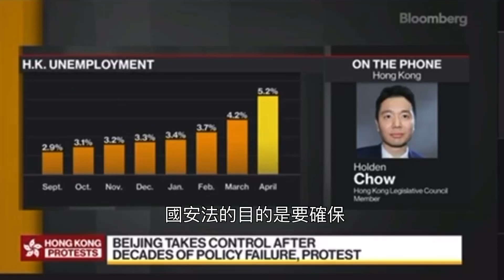周浩鼎接受彭博 Bloomberg 訪問: 中央訂立港區國家安全法，保護香港市民安全，免受黑暴恐佈主義傷害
Youtube🔍周浩鼎 Holden Chow 👆🏼訂閱🔔即時通知
希望大家可以幫手：
1. 免費訂閱「周浩鼎」Youtube頻道
2. 讚好並留言支持
3. 請將此影片分享開去